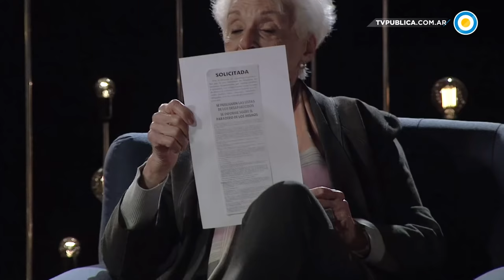César Luis Menotti en Cada Noche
En una inédita faceta de entrevistadora, Graciela Fernández Meijide recibió en el primer programa de Cada Noche a César Luis Menotti.

En una charla distendida y a fondo, el técnico campeón del mundo en 1978 habló de todo. Desde sus inicios en el deporte y la llegada a la Selección Nacional hasta la crítica situación actual del fútbol argentino. Hombre de la cultura y la política, El Flaco contó también sobre la militancia peronista de su familia, explicó cómo vivió la última dictadura desde su rol de director técnico de la Selección y habló sobre Videla, el Che, Grondona y Lorenzo Miguel.

Creador de un estilo futbolístico, hombre lector y apasionado por la política, Menotti analizó el presente político de la Argentina y afirmó que "el país cada día me genera más incertidumbre".

La Televisión Pública Argentina presenta este ciclo de entrevistas bajo la conducción de Graciela Fernandez Meijide, Gerardo López, Silvina Chediek, Damián Glanz y Diego Scott. Cada medianoche uno de lo cinco entrevistadores recibirá a una destacada figura de la política, el arte, el espectáculo y el deporte.